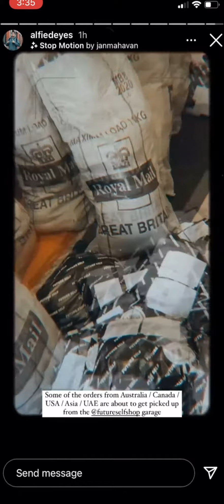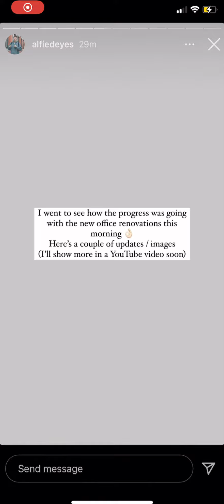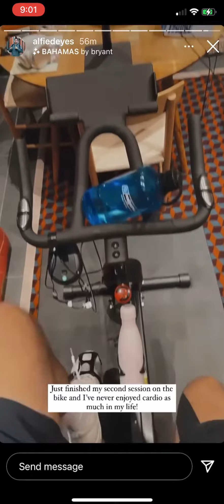Zoe and Alfie instagram stories